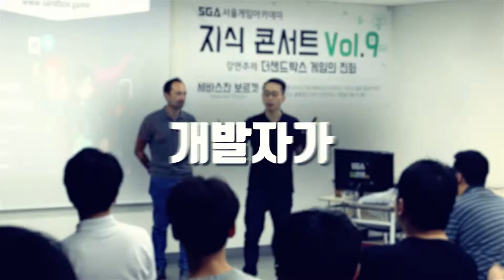SGA서울게임아카데미 프로게이머과정 이준서 포트폴리오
안녕하세요.
프로게이머가 되는 가장 빠른 길 SGA서울게임아카데미입니다.

본 영상은 프로게이머과정을 수강하고 있는
이준서 학생의 포트폴리오입니다.

* 게임학원
* 서울게임아카데미 교육과정 : 게임프로그래밍/게임원화/증강현실(AR)/게임기획/게임그래픽/애니메이션/프로게이머/웹툰
* 서울게임아카데미 네이버TV
* 서울게임아카데미 대표번호: 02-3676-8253